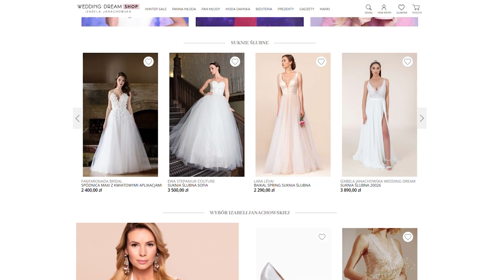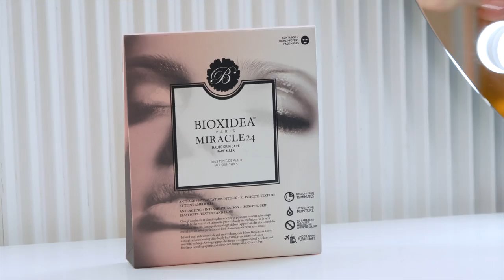To było dla mnie wyzwanie! Czy udało się wybrać SUKNIĘ MARZEŃ? 🔥👰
Nie często zdarza się, żeby Izabela Janachowska musiała godzić Państwa Młodych. Niestety, tym razem jej interwencja jest absolutnie niezbędna. Wyobrażenia Mileny i Kuby co do sukni ślubnej w tym przypadku są kompletnie rozbieżne🤭. Ona marzy o bogato zdobionej, koronkowej. On z kolei widzi swoją narzeczoną w skromnej, gładkiej kreacji. W czym ostatecznie, już za kilka miesięcy pójdzie do ślubu Panna Młoda?👰 Zapraszamy na najnowszy odcinek "Salonu marzeń".

💕Potrzebujesz pomocy, chcesz poprawić swoją cerę na chwilę przed ślubem czy ważnym wydarzeniem? Z pomocą przyszłym Pannom Młodym przychodzi Wejdź i zobacz!